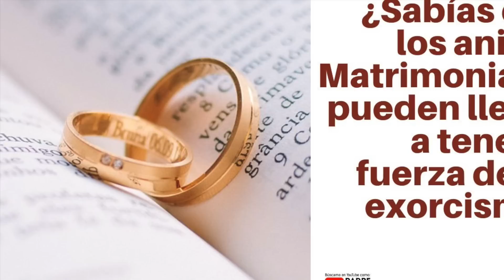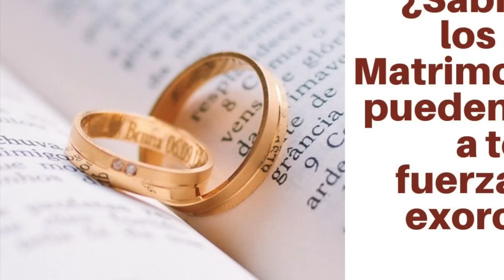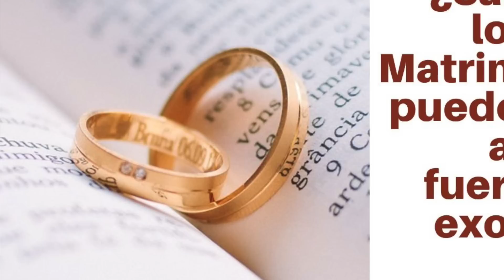¿Sabías que los anillos Matrimoniales pueden llegar a tener la fuerza de un exorcismo?